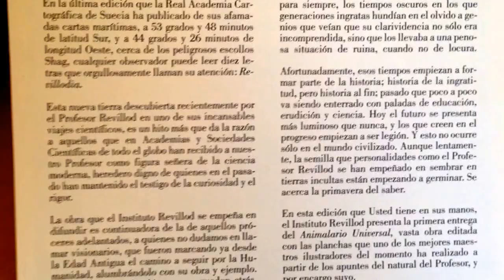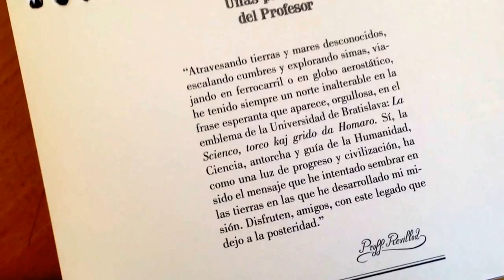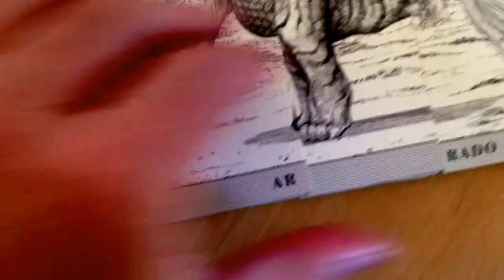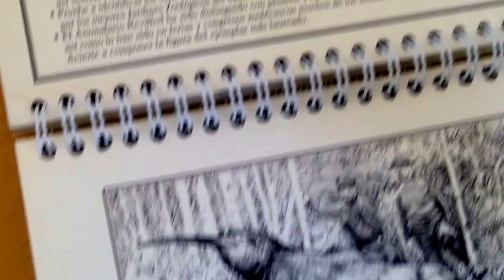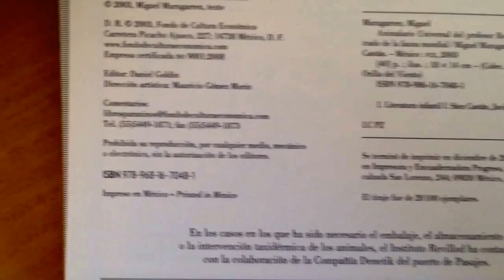Animalario Universal del Profesor Revillod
Fabuloso almanaque de la fauna mundial. Con ilustraciones de Javier Sáez Castán y comentarios de Miguel Murugarren. Fondo de Cultura Económica. México, 2003.